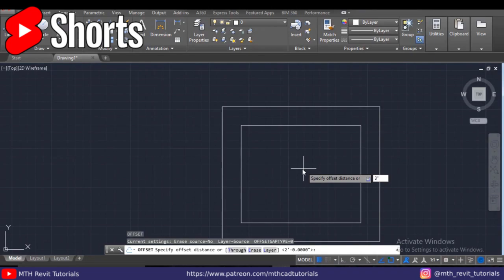Custom Floor Patterns in Revit